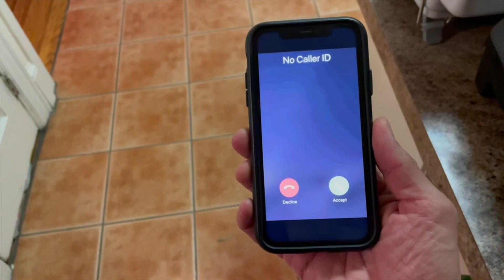Haunted - Episode 3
Short Horror Series crated by Alex Ringler